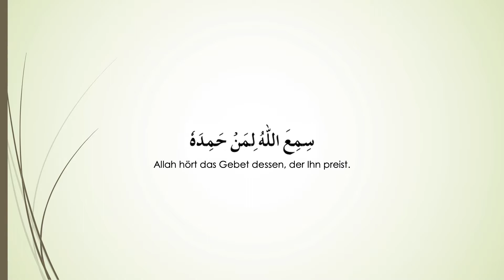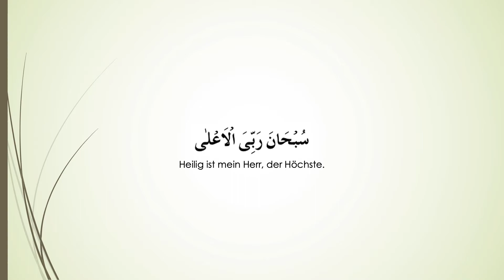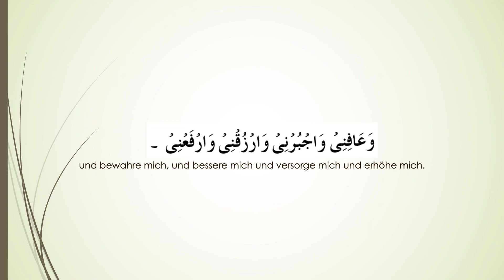Salat / Namaz | Das islamische Gebet mit deutscher Übersetzung lernen | Teil 2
*Tipp* Lautschrift (siehe unten) in ein Notizheft übernehmen.
Teil 2:
1. Tasbih des Rukus
Lautschrift:

"Subḥāna rabbiya l-ʿaẓīm."

2. Tasmih und Tahmid des Kaumah
Lautschrift:

"Samiʿa llāhu liman ḥamidah. Rabbanā wa-laka l-ḥamdu ḥamdan kaṯīran ṭayyiban mubārakan fīh."

3. Tasbih der Sadschdah
Lautschrift:

"Subḥāna rabbiya l-aʿlā.

4. Gebet zwischen den beiden Niederwerfungen
Lautschrift:

"Allahumma ġfir lī wa-rḥamnī wa-hdinī wa-ʿāfinī wa-ğburnī wa-rzuqnī wa-rfaʿnī."
In manchen Büchern mit "Rabbi ġfir lī" anstatt "Allahumma ġfir lī".

Hilfestellung:
ṯ = "th" (wie "thirsty" im Englischen) = ث
ğ = "dsch" = ج
ḫ = "ch" = خ
ḏ = "z" (wie "the" im Engl.) = ذ
š = "sch" = ش
ṣ = "ß" = ص
ġ = "r" ('R'egen) = غ
Salah Is Falah